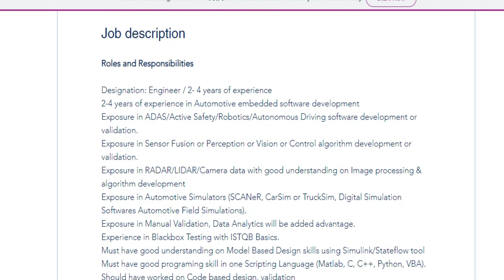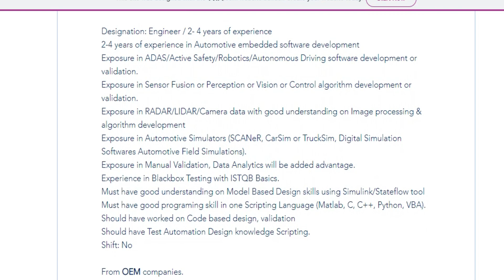Renault Nissan Recruitment | Latest Jobs | Private Jobs | Chennai jobs | freshers jobs | TN jobs